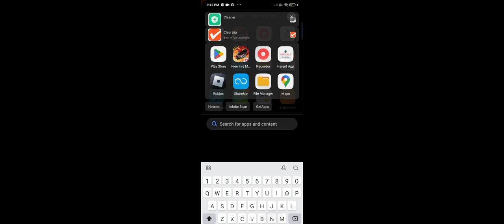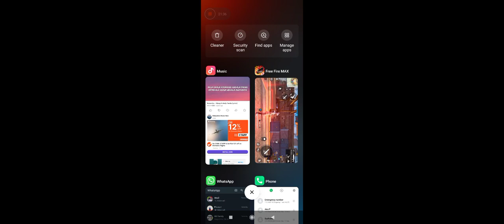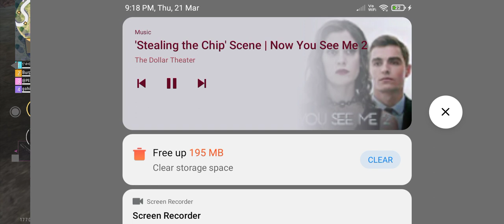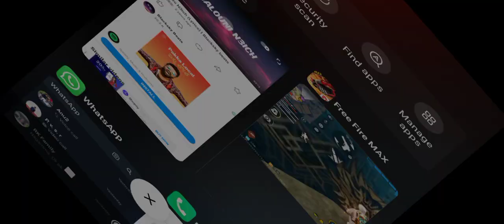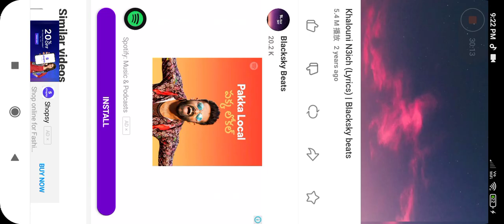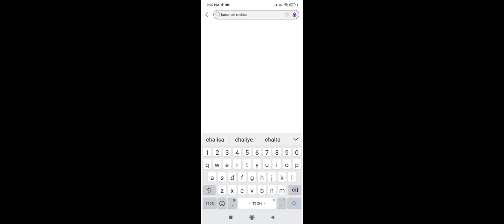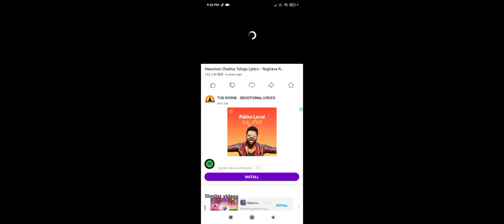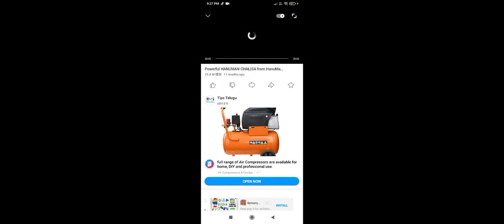How To rank push in freefire by TGS gamer